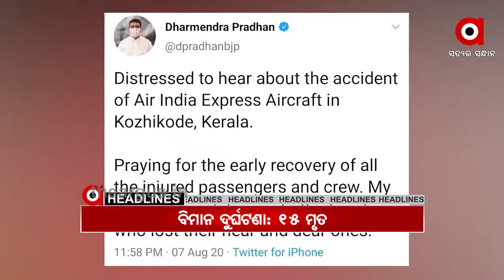7 AM Headline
08,08,2020 7 AM HeadlineWatch all the current, latest and breaking news only on "TheArgus.in" LIVE TV. The one-stop destination for LIVE news on politics, entertainment, sports, gadgets, and business.